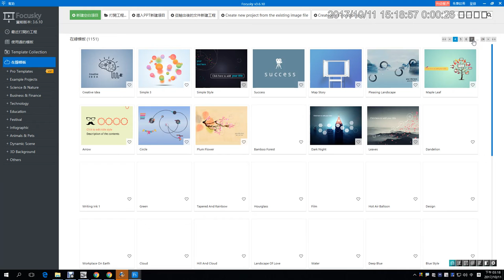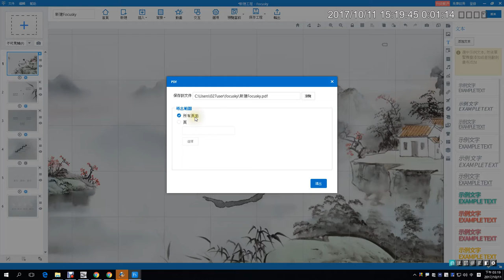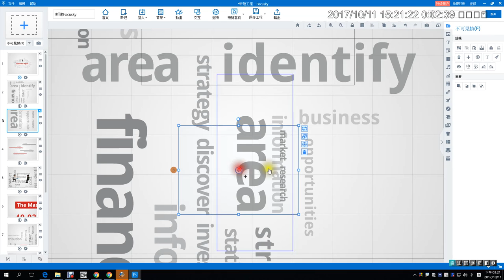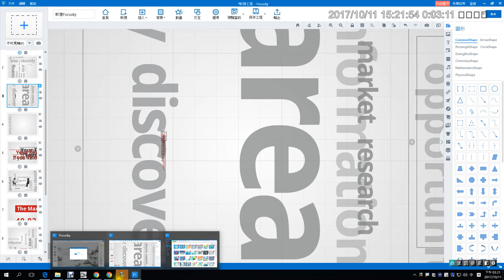08：即時白板問題回覆